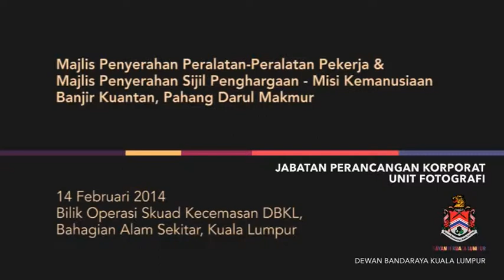DBKL CAPSULE 2014 : Majlis Penyerahan Peralatan Pekerja & Bantuan Banjir Kuantan 2013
Production Team :-

/ Videography : Irwan Hj Idris
/ Equipment / Technical Crew : Unit Fotografi
/ Post Studio : Imaginary Yard
/ Terbitan : Unit Fotografi - Jabatan Perancangan Korporat / Jabatan Kesihatan dan Alam Sekitar